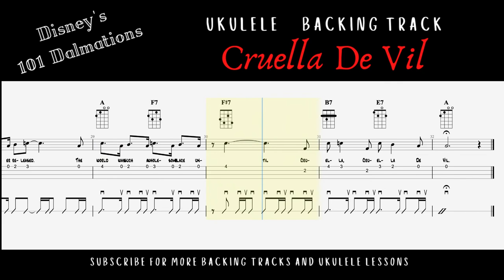Cruella De Vil Ukulele Play Along Jam Track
learn how to play along with your ukulele to the Cruells De Vil Theme from the Disney film 101 Dalmations. This jam track has the TABs, chord charts and strumming patterns on screen so you can follow along easily!